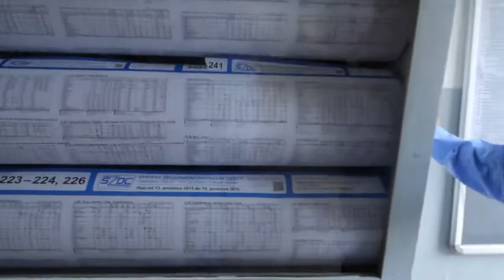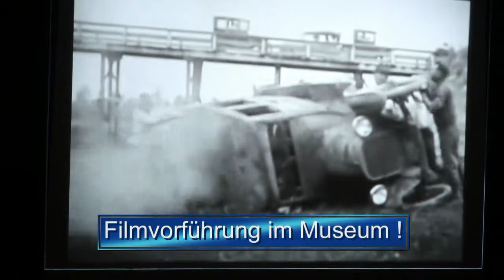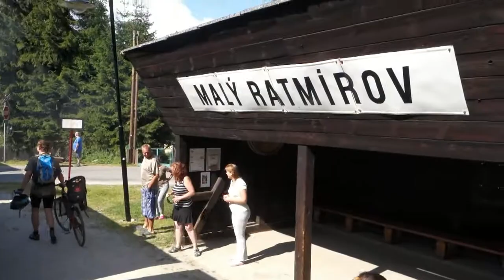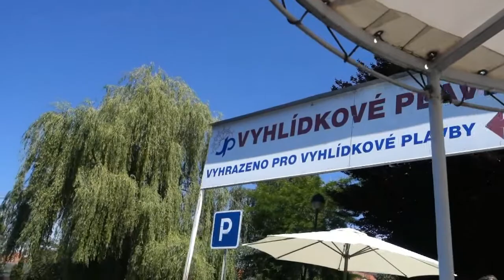Tschechien Dampffahrt mit Schmalspur 2016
Bahntourismus verbunden mit Radtourismus entwickelt sich immer mehr zum Erfolgsrezept in Europa. Ein besonders gutes Beispiel ist die schmalspurige Bahn (760 mm wie die Ybbstalbahn) , welche in Jindrichuv Hradec seinen Ausgang nimmt. Der Erfolg macht es möglich, dass statt die einst nur am Sonntag durchgeführten Dampffahrten nun in den Sommermonaten "täglich", ja täglich, geführt werden. Abfahrt immer um 10:44.  Und jetzt müssen schon so viele Personen-Waggons und Radwaggons angehängt werden, dass bereits zusätzliche Diesellokomotiven mithelfen, die Züge fahrplangenau abzuwickeln. Karl Piaty hat Dr. Günter Schuhfried eine solche Fahrt zum Geburtstag geschenkt, und am 9. Juli 2016 war es soweit. Mit Dampf auf schmaler Spur in Tschechien. Überall wo der Dampfzug vorbeikommt, winken die erfreuten Menschen zu.  Und Fahrräder werden ein- und ausgeladen, besonders für Kinder und Senioren ein tolles Angebot. Diesmal stand aber auch das Maskottchen der Citybahn - "FYbbs" als "Lokführermaskottchen" im Führerstand. Und natürlich durften auch Piaty Wuchteln auf dieser 5 stündigen Fahrt nicht fehlen.  Eine Festschrift zu 100 Jahre Ybbstalbahn wurde überreicht und Karl Piaty fuhr auch auf der Lokomotive mit.  Am nächsten Tag gab es zusätzlich eine romantische Bootsfahrt auf der Moldau.  Tourismus wie er sein sollte, aber ohne Bahn wird man solche Kombi-Angebote natürlich nicht machen können. Schade drum, eine vertane Chance für das "Ybbstal". Und diese tschechischen "Eisenbahner" haben sich viele Gäste verdient. Da die Dampfzüge oft ausgebucht sind, ist eine Vorbestellung (Reservierung) nötig. Wern nicht tschechisch spricht, kann sich tel bei Herrn PhDr. Pavel Matlas 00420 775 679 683 melden, der hilft perfekt weiter. Internet WEB: JHMD
Es geht sich an einem Tag aus, diese tolle Fahrt ohne Übernachtung zu machen. Abfahrt Waidhofen 7 Uhr mit PKW - über Heidenreichstein nach Jichindruv Hradec, Ankunft ca. 10 Uhr. Abfahrt Dampfzug täglich im Sommer 10:44. - Rückankunft um ca. 16:50.  Heimfahrt mit PKW - cirka 8 Uhr wieder in Waidhofen. Aber: Eine Übernachtung macht alles noch viel schöner - Das Hotel Concertino - moderne Anlage im Stadtzentrum mit Garage, mit bestem Essen und tollen Zimmern Das von Karl Piaty bewohnte Zimmer sieht man gleich am Anfang der Homepage des Hotels - man gönnt sich ja sonst nichts.